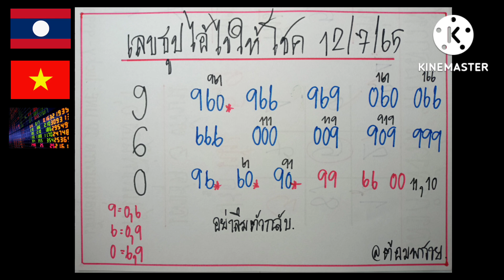เลขธูปไอ้ไข่ให้โชค แนวทางวันที่ 12/7/65@ต้อมพารวยธูปไอ้ไข่ให้โชค